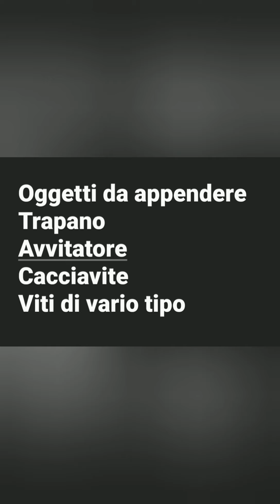Come costruire un pannello montessoriano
Sono Eleonora, mamma con esperienza decennale nel mio nido in famiglia e grande appassionata del metodo Montessori. Da dicembre 2020 mi dedico al progetto "Le piccole cose belle" dove condivido con voi la mia esperienza, le mie idee e le piccole cose belle che ogni giorno riempiono e danno colore alle mie giornate! Oggi vi spiegherò, passo dopo passo, come costruire un pannello delle attività montessoriano! Buona visione e buon lavoro!

Facebook Eleonora Ferro